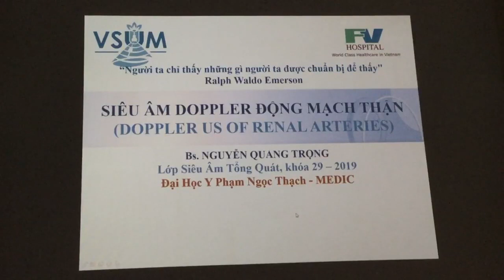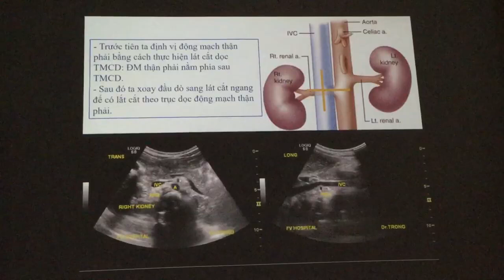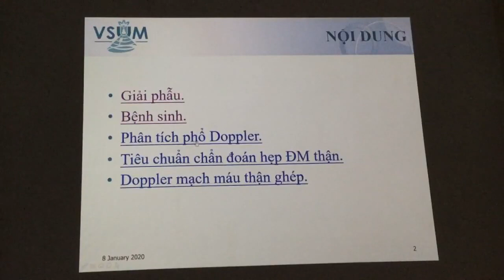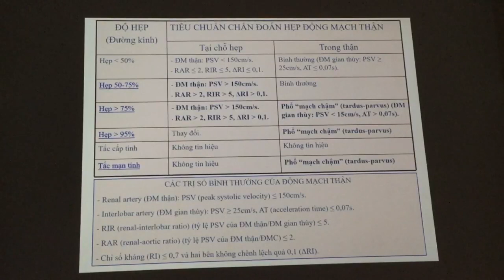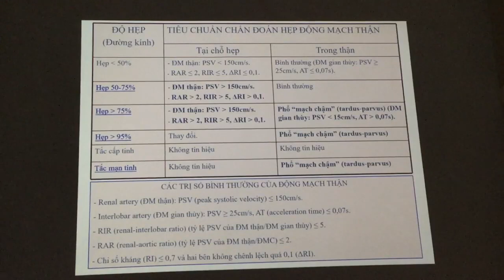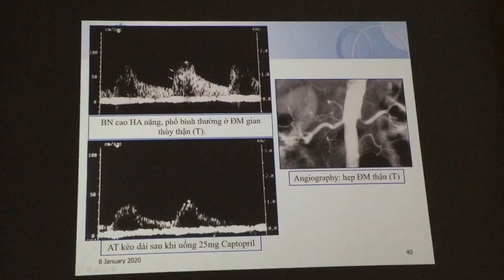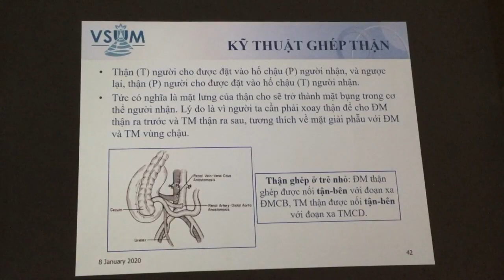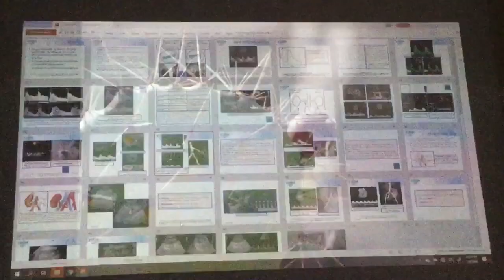SIÊU ÂM DOPPLER ĐM THẬN- BS TRỌNG